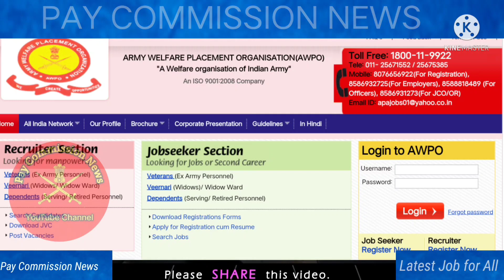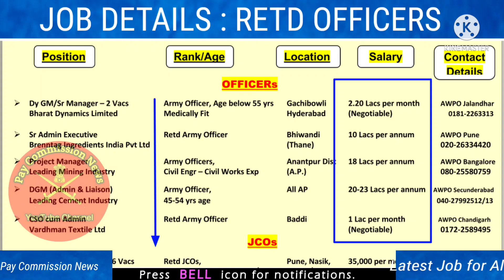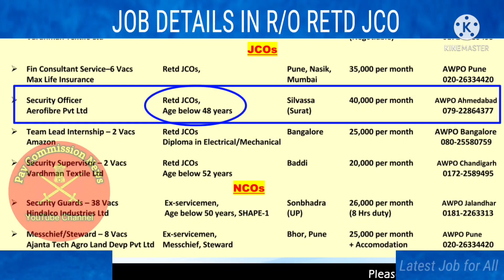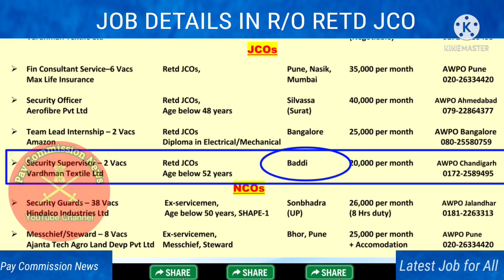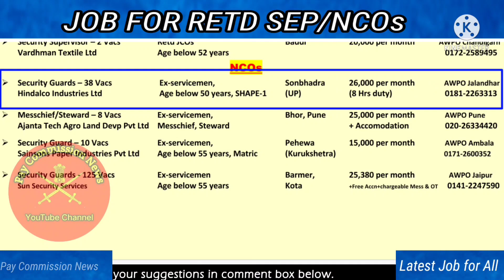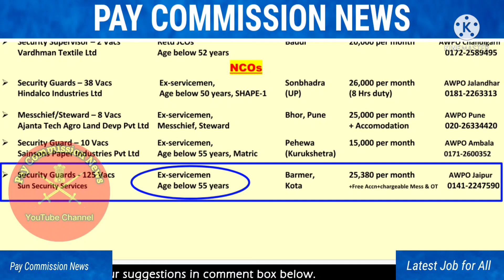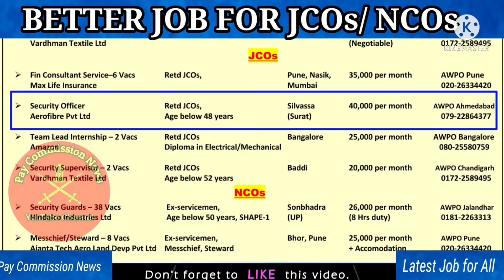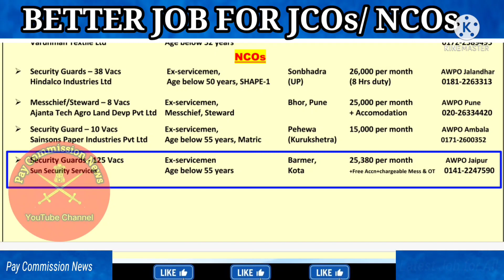भूतपूर्व सैनिकों के लिए नोकरिया। Latest Job for Ex Servicemen|| AWPO ने जारी किया Job Notification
About video :-

इस वीडियो मे Ex-serviceman को Security Guards और Security Supervisor की लेटेस्ट Job Notification के बारे में बताया गया है। इसी के साथ साथ AWPO ने Jul 2021 का जो नोटिफिकेशन जारी किया है उसकी पूरी जानकारी details के साथ बताई गई है ताकि किसी भी Ex-serviceman को प्रोबेल ना हो। Mobile Number की भी जानकरी साथ मे दे दी गई है।
*🙏🏼 जय हिंद जय भारत🙏🏼* यह चैनल army की लेटेस्ट जानकारी देने के लिए बनाया गया है आप से request है चैनल को नीचे दिए लिंक पर क्लिक कर के *subscribe* करे औऱ हमे सहयोग करें🙏🏼👍🏼
Online shopping for best offers and cash back:-

- MY MIC
- MY LAPTOP
- MY CAMERA
- My watch
-Water bottle

1.   Job Notification :-

 Latest Jobs Ex-Servicemen Jobs|| Ex-Servicemen Latest Jobs || Mar 2021
security guard, Security supervisor
job for ex servicemen
job for ex army person
Job for ex servicemen in reliance
Jb for ex servicemen in railway
job for excel work job for excel
job for ex servicemen in bank
job for ex servicemen 2021
job for ex army job for ex man
latest job for ex servicemen
latest job for ex army person
 latest job notification 2021 in telugu
latest job news latest job recruitment 2021 latest job notification 2021
ex - servicemen latest job
ex - servicemen job opportunities ex - servicemen job
ex - servicemen latest news ex - servicemen ex - servicemen kya hai
ex - servicemen pension arrears latest news ex - servicemen banker
ex - servicemen kise kahate hain
exserviceman india
ex servicemen
ex servicemen welfare
ex serviceman banker
ex servicemen india
ex servicemen news
ex servicemen banker

NOTE: All the photos and music with the video remain the property of their respective owners. if any of your photos is featured in my video and if you want to remove or want credit then kindly contact me through mail which is given in my channel about section. its a small channel please do not strike. thank you.💐💐
latest govt jobs 2021
Security guard
Security supervisor job
security supervisor
Security guard for ex servicemen
security supervisor duties